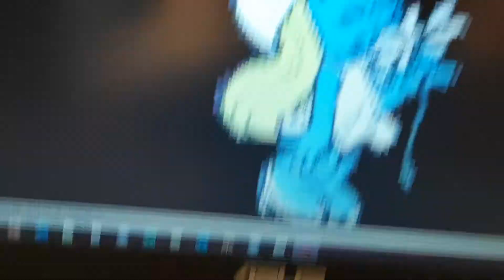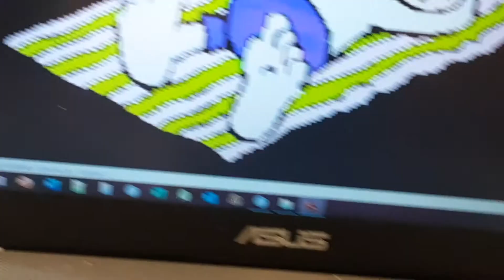De smrfen x